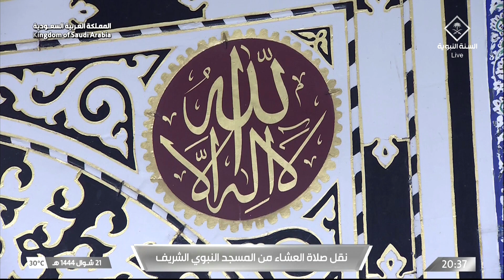11th May 2023 Madinah 'Isha Sheikh Dr. Abdullah Al Bu'ayjan (Surah Tawbah Ayah 111-119)